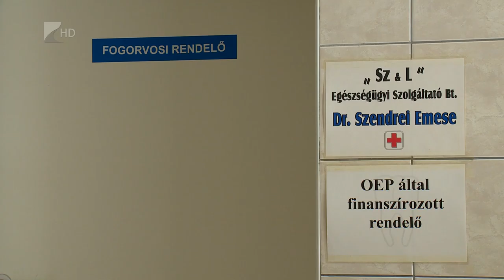Túligénylés az alapellátás területén - Kölcsey Tv